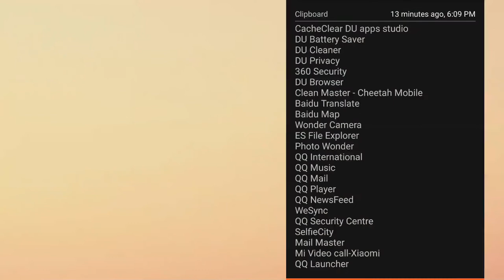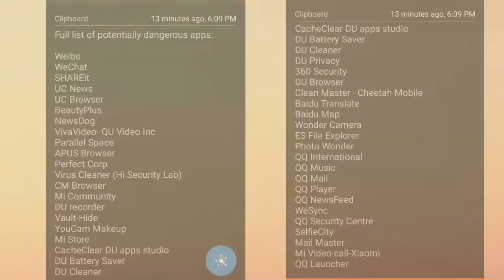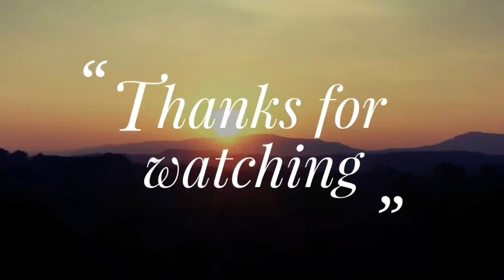Stay Safe from Chinese Hackers - Issued in Public Interest by Indian Army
Full list of potentially dangerous apps:

WeChat
SHAREit
UC News
UC Browser
BeautyPlus
NewsDog
VivaVideo- QU Video Inc
Parallel Space
APUS Browser
Perfect Corp
Virus Cleaner (Hi Security Lab)
CM Browser
Mi Community
DU recorder
Vault-Hide
YouCam Makeup
Mi Store
DU Cleaner
DU Privacy
360 Security
DU Browser
Clean Master - Cheetah Mobile
Baidu Translate
Baidu Map
Wonder Camera
ES File Explorer
Photo Wonder
QQ International
QQ Music
QQ Mail
QQ Player
QQ NewsFeed
WeSync
QQ Security Centre
SelfieCity
Mail Master
Mi Video call-Xiaomi
QQ Launcher